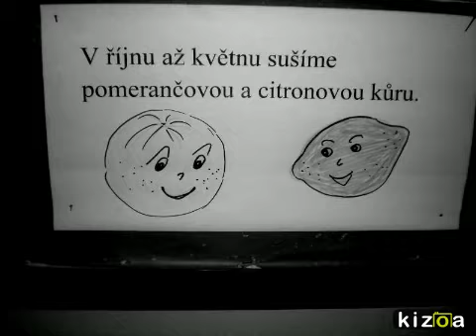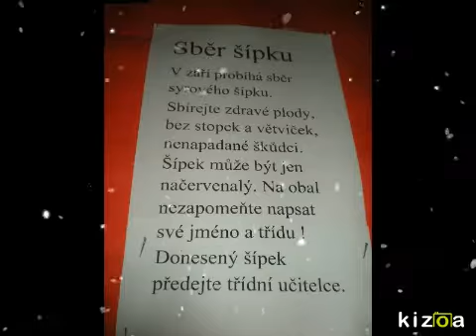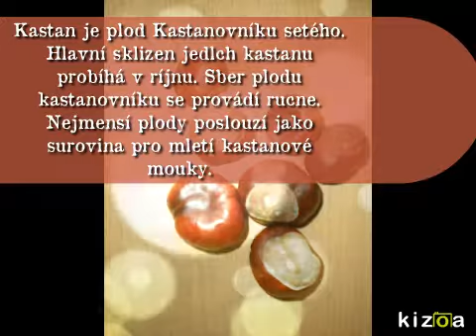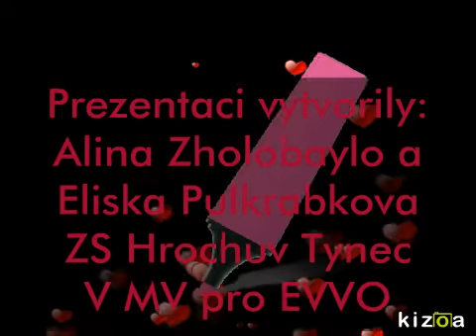Kizoa Video Maker: Sběr lečivek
kjhg